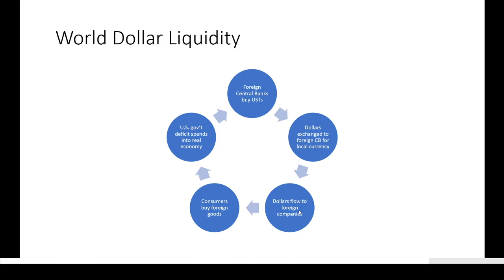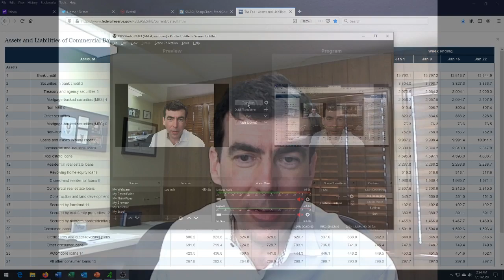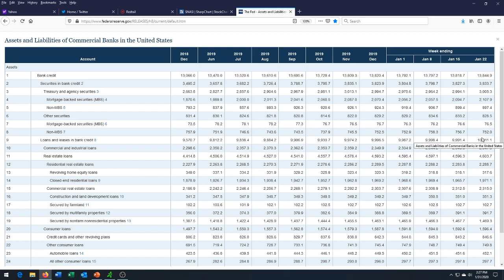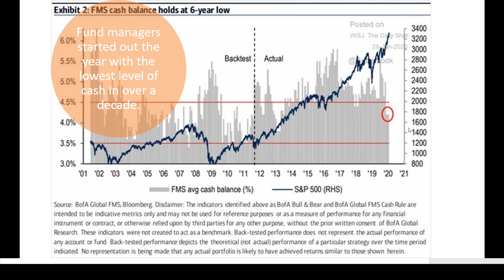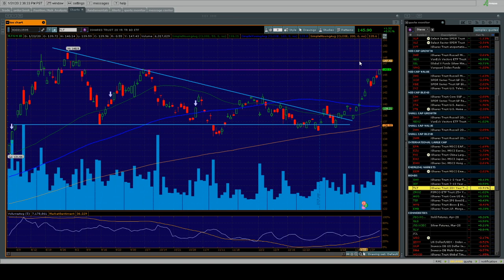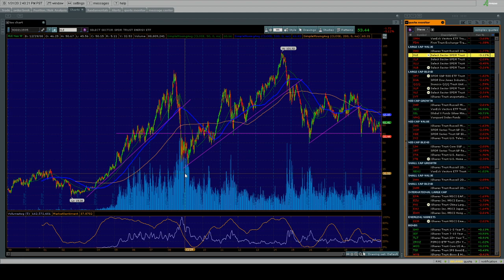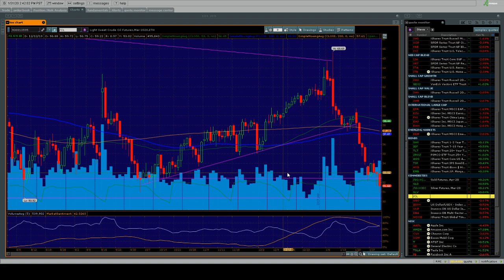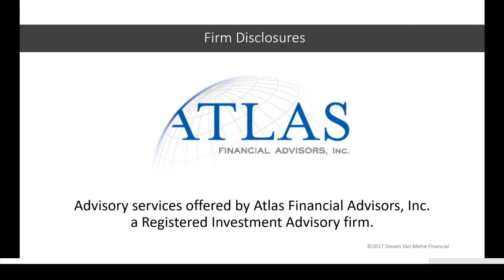The Coronavirus Does Affect the Global Economy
In tonight's update, we'll discuss how the Coronavirus affects the global economy along with the weekly credit data. Plus, we'll take a look at a few charts of the broad stock market, Treasury bond market and the energy sector to see how the market is reacting to the virus.